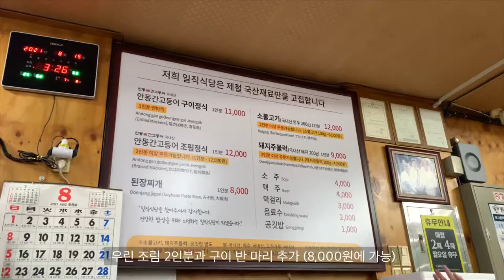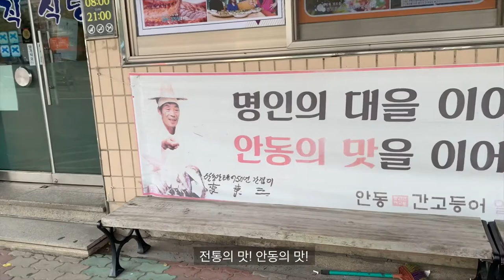vlog 안동 맛집✨일직식당 간고등어조림, 고등어 구이, 안동여행 자유로운 로우니 브이로그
아 또 먹고싶댜